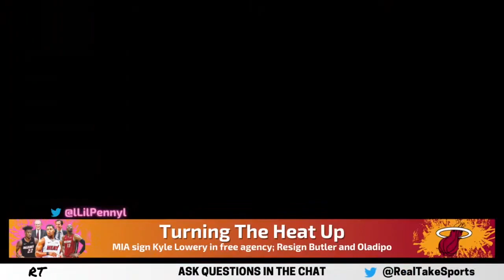Why The Miami Heat Are ELITE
After signing Kyle Lowry and resigning Jimmy Butler the Miami Heat might be a Darkhorse favorite to represent the East in the NBA Finals